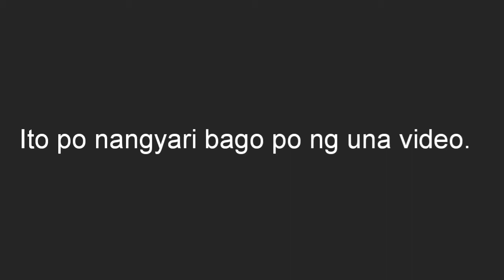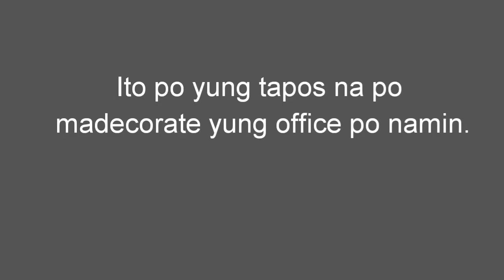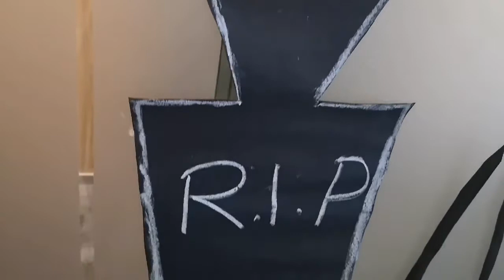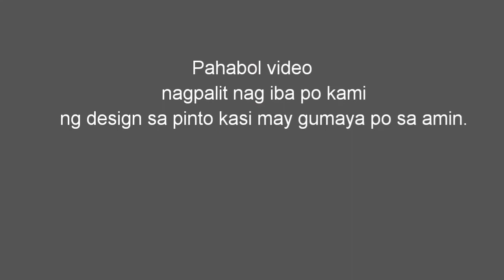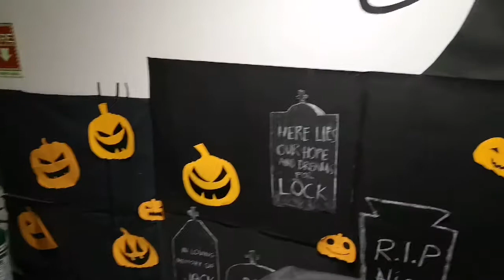Vlog#5: Office Decor for Halloween 🕸️🕷️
Sorry guys antok ako dyan kasi one week na ako walang matinong tulog. 😥